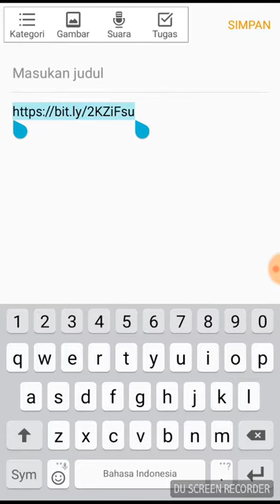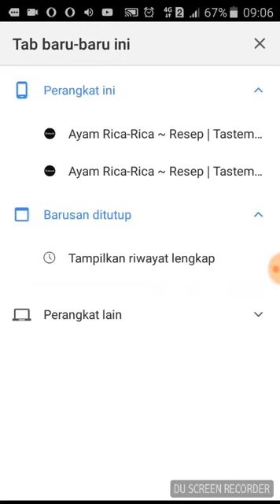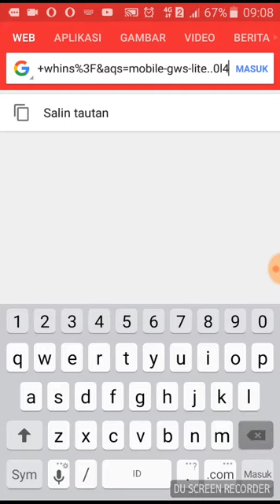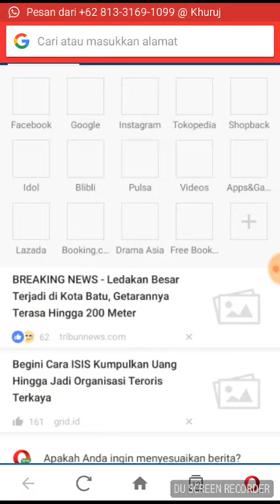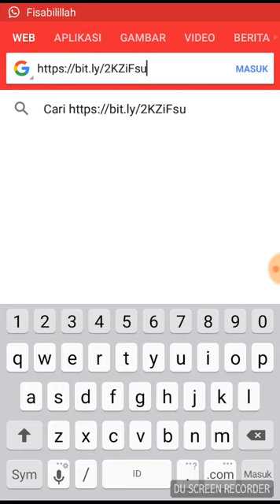Opera mini vs google chrome part 1, who wins ?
which the best browser on android? this video compare opera mini VS google chrome

browser android terbaik, siapakah?? kali ini saya akan menunjukkan perbandingan antara browser opera mini dengan google chrome.